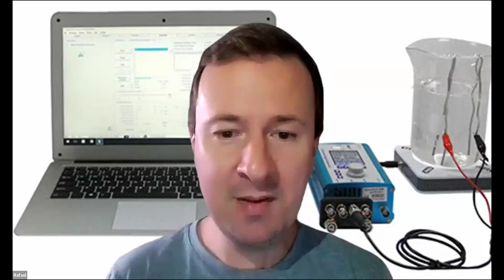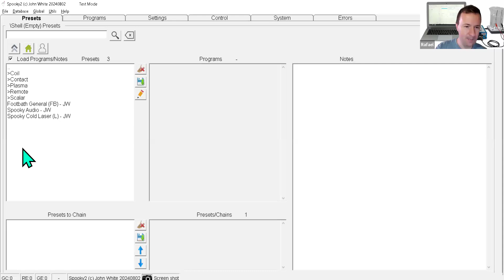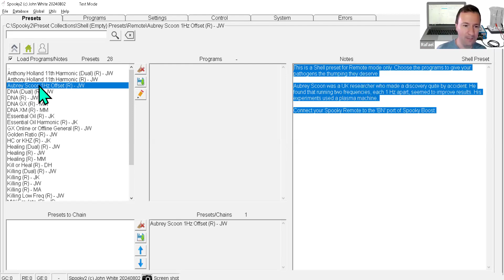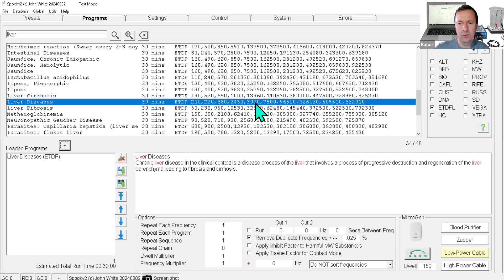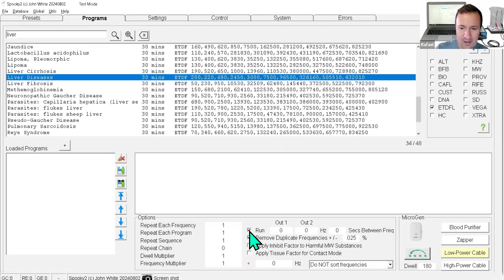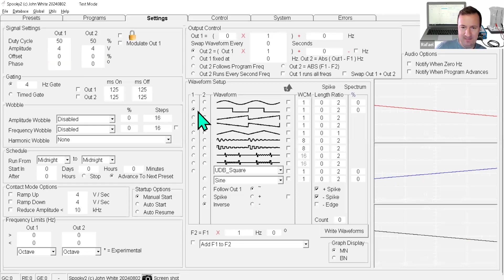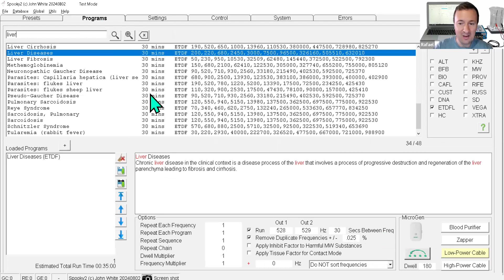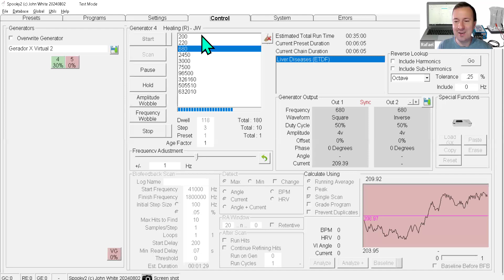Spooky2 - Packing Frequency